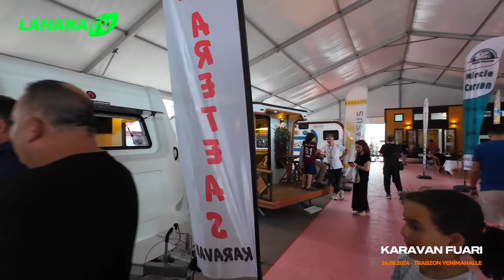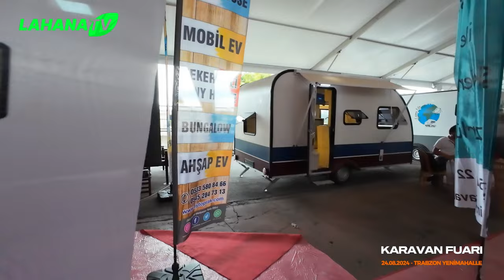Karavan Fuarı - Trabzon Yenimahalle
Sizleri harika videolarla buluşturmaya devam ediyoruz. En güzel yöresel videolar burada olacak ve kanalımız sürekli güncellenmektedir. 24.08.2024 tarihinde küçük oğlum Yavuz Alp ile birlikte Trabzon'da açılan karavan fuarını gezdik. Değişik karavan modelleri var. Videoyu sizlerle paylaşıyorum. Fuar 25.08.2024 tarihinde sone erecek.